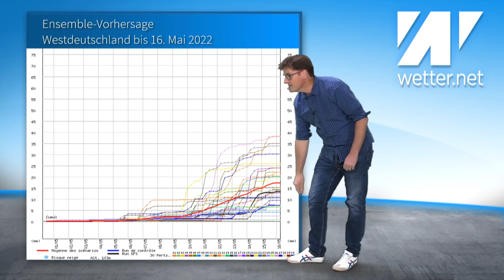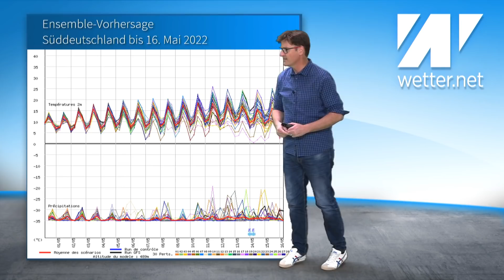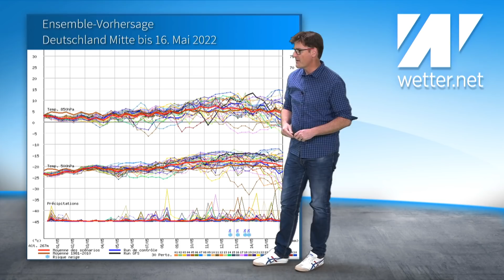Die BLOCKADE steht! Kaum Regen, Sommertage und neuer Saharastaub! Westwetterlage ist eingeschlafen!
Die blockierende Hochdruckwetterlage steht und bleibt bestehen. Kaum Regen, dabei wird es langsam immer wärmer. Schon in der zweiten Wochenhälfte sind wieder frühsommerliche Temperaturen möglich. Die Eisheiligen sind nicht in Sicht. Dafür aber wieder neuer Saharastaub.